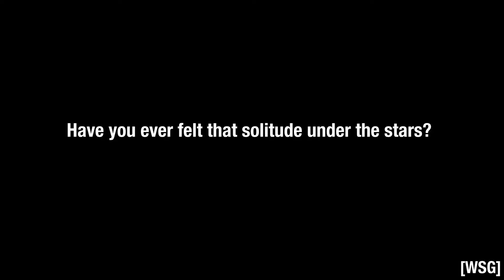[WSG] Trinidad and Tobago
Creator: [Installfuntoo]
Song: Rum and Coca Cola - Andrews